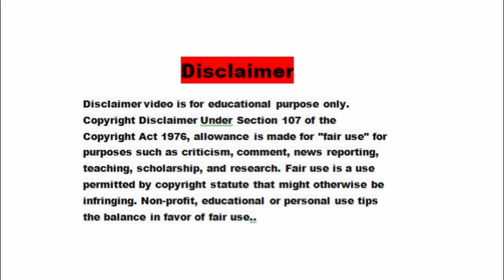কৌশিক ব্যানার্জী নতুন লীলা কীর্ত্তন । Kaushik Banerjee Kirtan । হরিনাম করলে কোনো অমঙ্গল থাকেনা ।২০২১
কৌশিক ব্যানার্জী নতুন লীলা কীর্ত্তন । Kaushik Banerjee Kirtan । হরিনাম করলে কোনো অমঙ্গল থাকেনা । (পর্ব-২) ২০২১